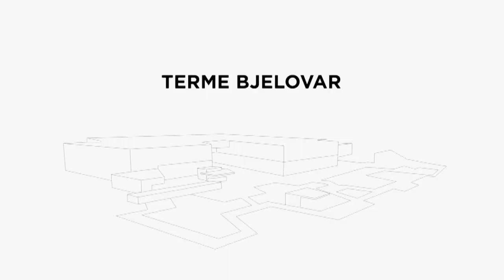Grad Bjelovar nakon nogometnog stadiona gradi i bazene zahvaljujući sposobnom gradonačelniku Hrebaku